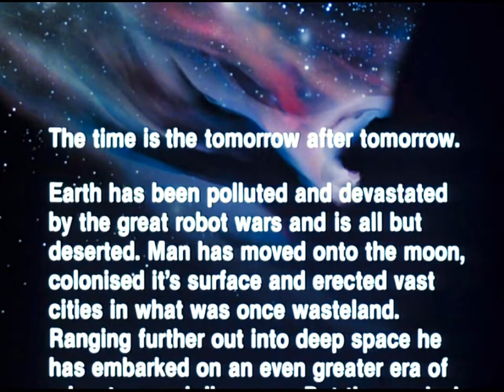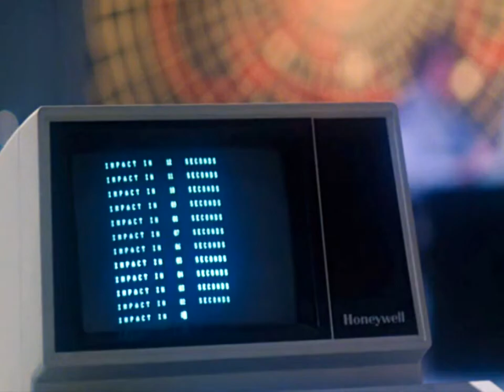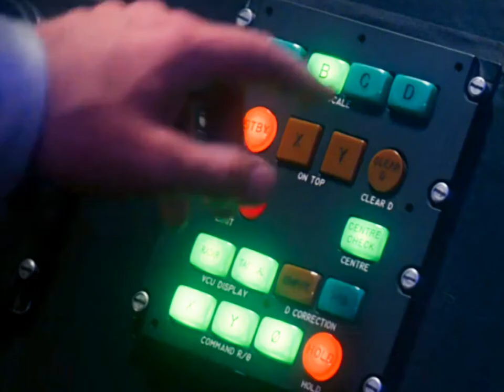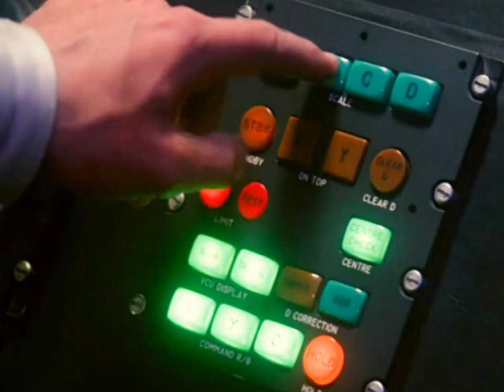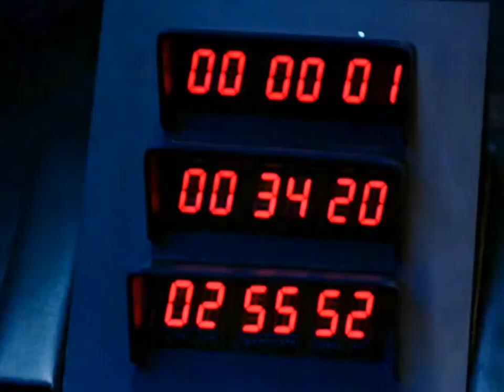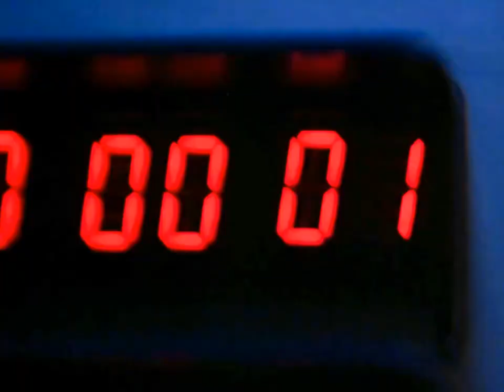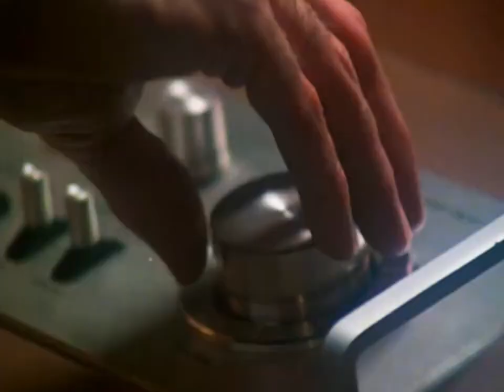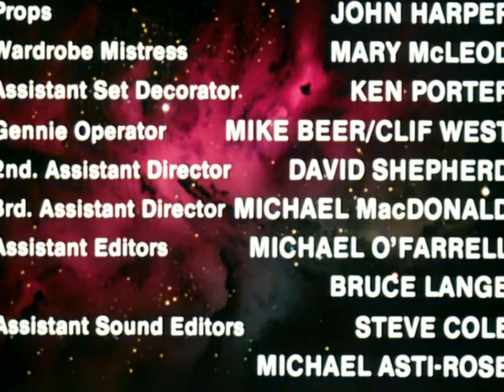H G Wells The Shape Of Things To Come 1979 Canadian Space Opera Adaption Of Wells Sci Fi Novel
In the future, Earth is recovering from the devastating Robot Wars. Most of humanity lives on the Moon in a domed city called New Washington. They depend on the anti-radiation drug Raddic-Q2 from the distant planet Delta 3. A cargo ship carrying the drug crashes into the dome with disastrous results. Colony leader, Senator Smedley, and science advisor Dr. John Caball, try to contact Nikki, the leader of Delta 3. They find that Omus, the Robot Master (also Caball's former apprentice), has declared himself emperor. Having crashed the cargo ship on purpose, Omus demands the colony's obedience or else he will invade with robots.

Smedley refuses to comply. Caball suggests launching an armed advanced starship called the Starstreak against Omus. Smedley says that the ship has yet to be tested. Caball boards regardless and, before launch, exposes himself to deadly radiation from the ship's reactor room. With no time left to obtain radiation drugs, Caball calls for his son Jason to help him pilot the ship. Tagging along are Smedley's daughter Kim, and Sparks, a teleporting pilot robot from the cargo ship. They will steal the Starstreak and head to Delta 3.

While in space, a malfunction forces the Starstreak to stop at Earth. While Caball conducts repairs, Jason and Kim explore in hopes of locating Caball's friend Charley. Small figures stalk them in the woods. Jason finds Charley dead. Kim has disappeared. Jason and Sparks find her with a group of harmless children who survived the Robot Wars. With more pressing matters to attend to, Jason leave the kids behind with food, but promises to return once their mission is complete.

On Delta 3, Nikki has formed a resistance force. They will try to retake the planet's Citadel from Omus and his robots. The Starstreak enters a dangerous gravity vortex in space. The crew escape the storm. Delta 3 conveniently appears before them. On the planet, the crew finds Nikki and her people. Robots surround the heroes. A hologram of Omus appears. He has Caball brought before him. Jason and the others sneak inside the Citadel.

Omus shows off his latest achievements to his old mentor. He turned the mining robots into shock troopers. Unimpressed, Caball tries to talk Omus into giving up his plan to control humanity. Omus refuses to listen. He dons a transparent helmet where he shows Caball another creation: a spinning disco ball-like device that drives Caball mad with pain and then kills him.

At Omus' chambers, Jason finds his father murdered. Kim reveals that Caball had severe radiation sickness and was terminally ill anyway. Furious, Jason confronts Omus, whose robots take him prisoner. Thanks to Sparks, all the robots turn on their master and run out of control. Jason and the others flee the control room. Sparks has teleported to one of Omus' cargo ships and taken over the main computer system. The robot frenzy overloads critical systems and explosions rip through the Citadel. Sparks escapes in the cargo ship. The others make it back to the Starstreak and lift off. Omus sits in his control room as his citadel explodes around him. The destruction of the Citadel causes the whole planet to explode. The last scene shows the two ships returning to Earth, with the cargo ship hauling a supply of Raddic-Q2.